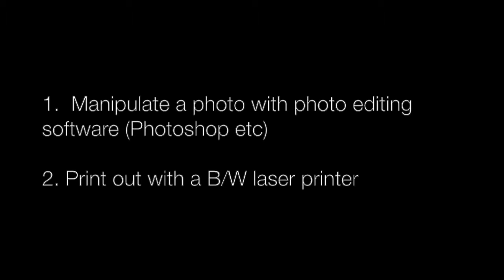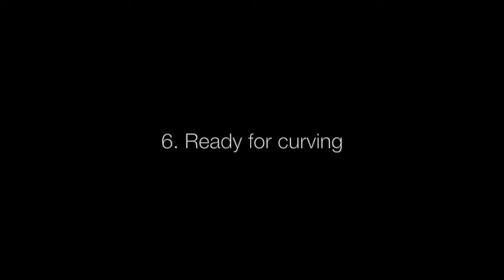How to transfer the photo image to the plywood.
I use lacquer thinner on this video for transferring photo images to Shina plywood. But now I use plant-based thinner CitraSolv which is much healthier and safer. It works very well.

See my woodcut prints on my website.